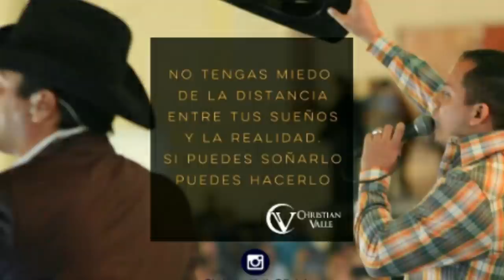Y TU - CHRISTIAN VALLE (2016) Version Norteño Sax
Y Tu
Compositor y Cantante
Christian Valle
Angelmex Publishing

En el 2005 se grabó en sierreño con sax (guitarra, bajo y Sax) y este año debido a sus 11 años de existencia la volvimos a grabar para todos ustedes. . Pero ahora incluimos bateria,bajo quinto y acordeon. .